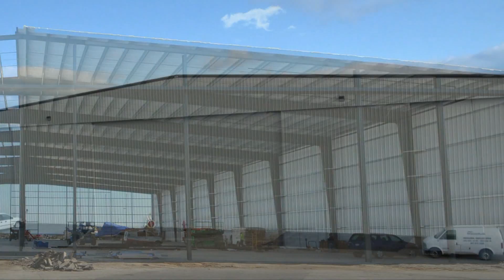SkipperBuds Great Lakes Largest Storage Provider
The new building at SkipperBud's has been completed and is already full.